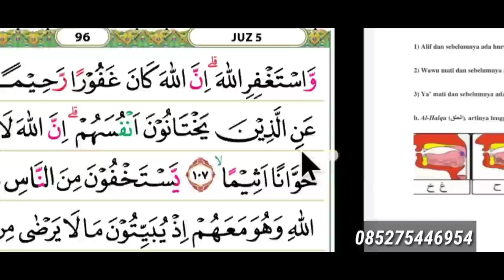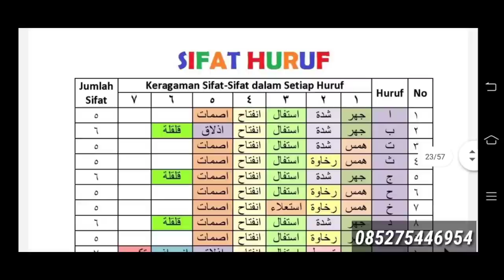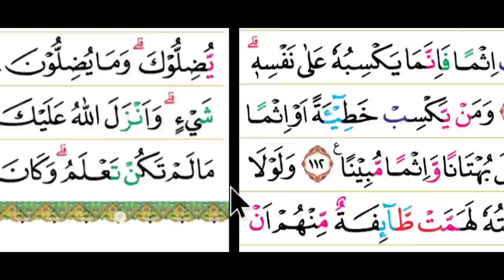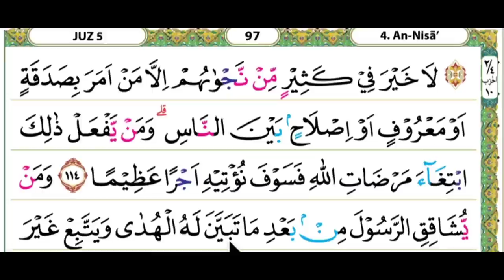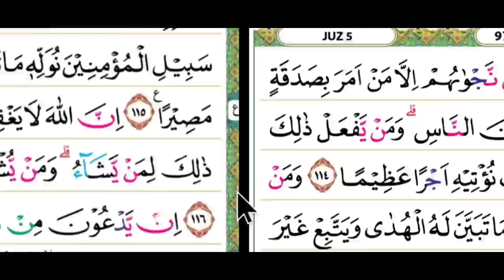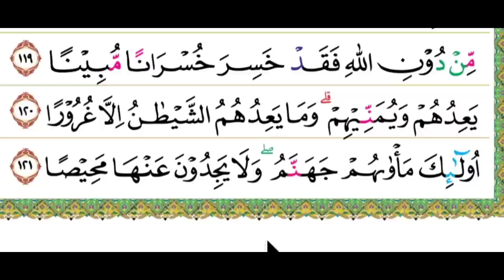cara latihan biar cepat bisa membaca al qur'an dengan lancar